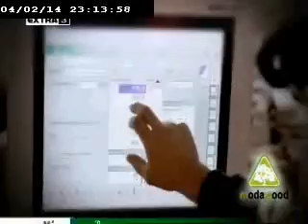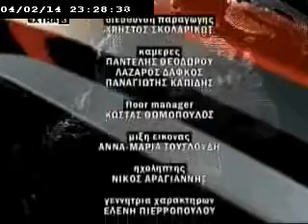ΑΠΟΚΑΛΥΠΤΙΚΟ ΔΕΛΤΙΟ EXTRA 04-02-2014